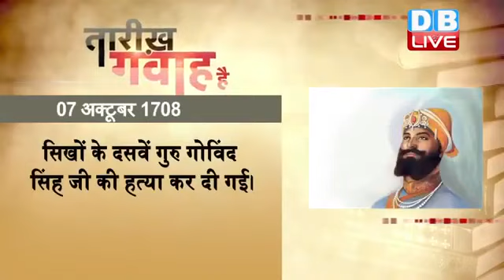07 October 2022 | आज का इतिहास |Today History |Tareekh Gawah Hai | Current Affairs In Hindi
07 October 2022 | आज का इतिहास |Today History |Tareekh Gawah Hai | Current Affairs In Hindi